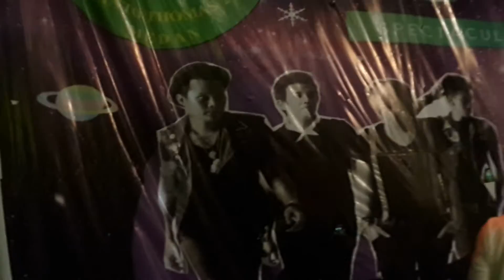Last Child - Tak Pernah Ternilai | show at PENSI SAN THOMAS 2 MEDAN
Yg videoin gw
Iseng ikut nyanyi malah fals